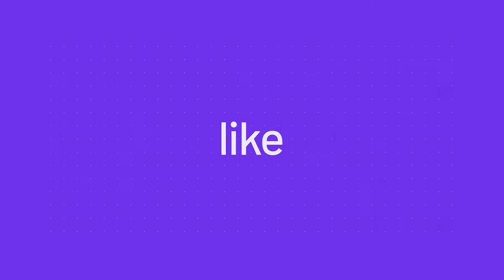Tokenizing Income Share - PoC | Project Catalyst Fund9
F9: Dapps, Products & Integrations
Tokenizing Income Share - PoC
Requested funds in USD 268814

Track the team activiites